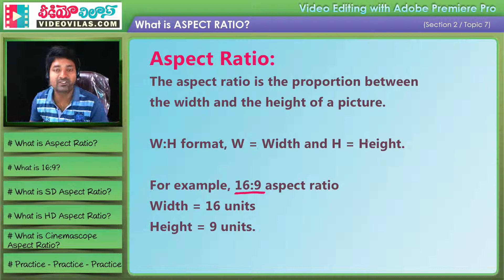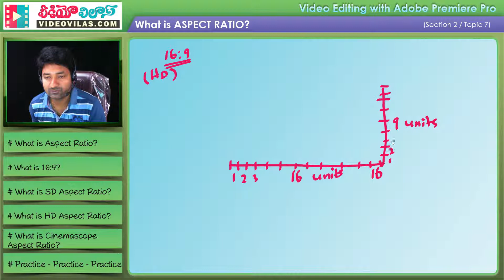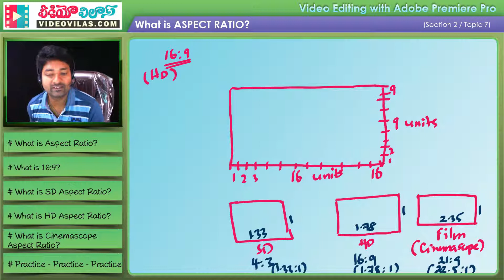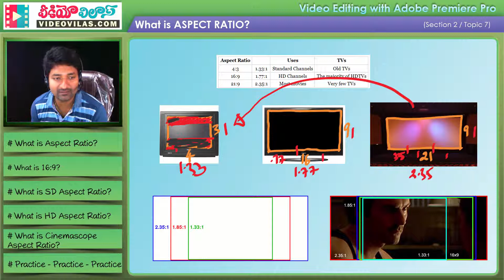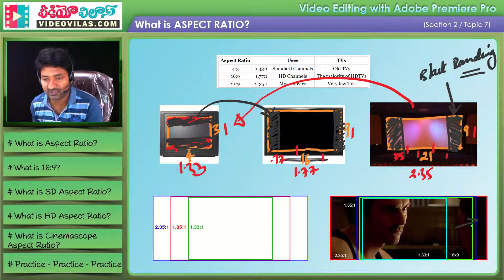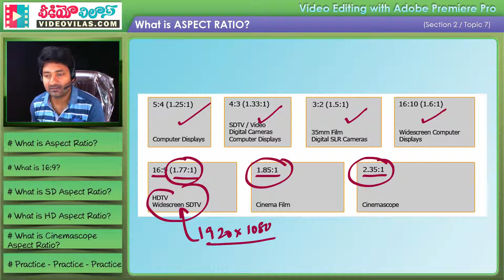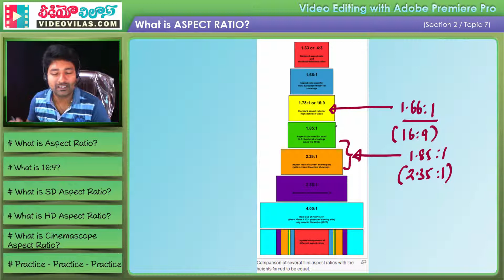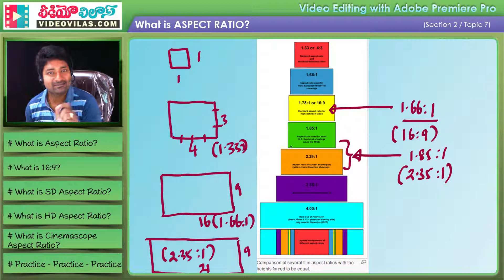తెలుగులో Adobe Premiere Pro & Video Editing: Video Fundementals - 07 - Aspect Ratio